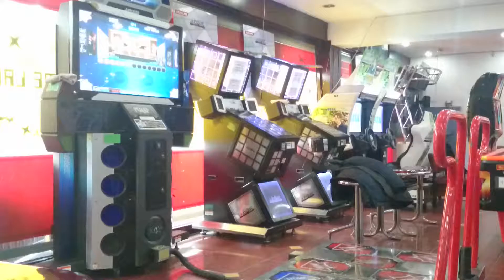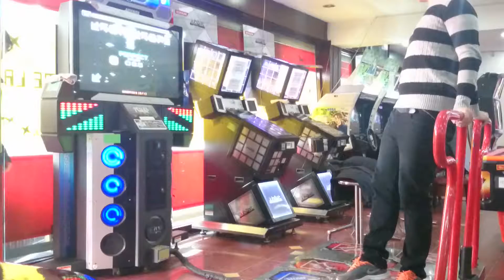(Pump It Up Prime) I'm Sorry DStep BreakOff Rank A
Prime I'm Sorry DStep Breakoff Rank A
For Uploading to blog.

(This mp4 was recorded by Sony Xperia Z2.)